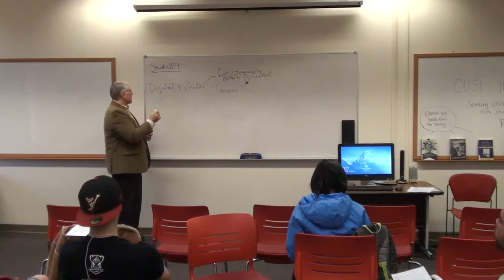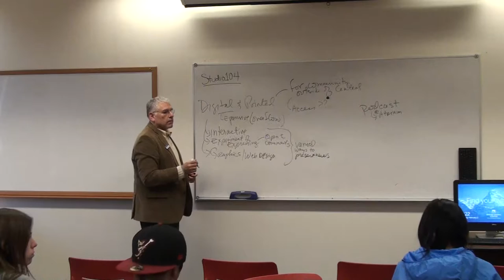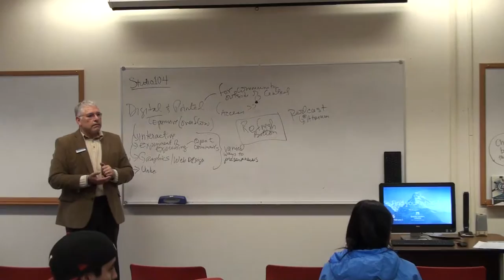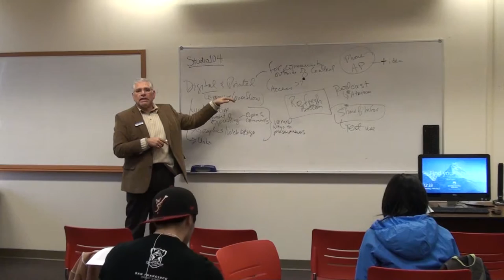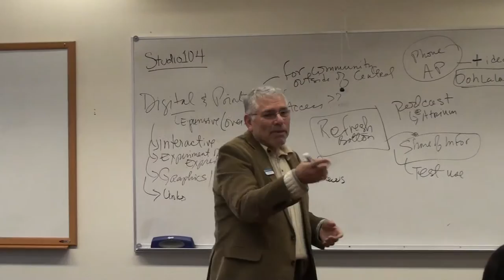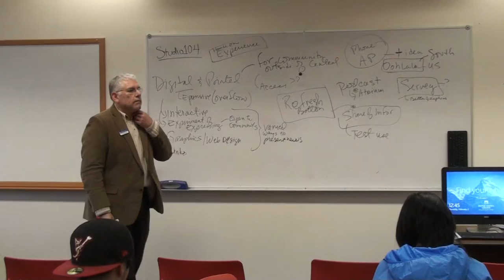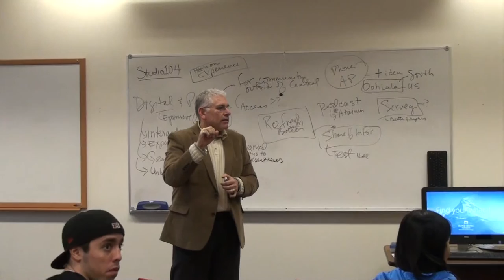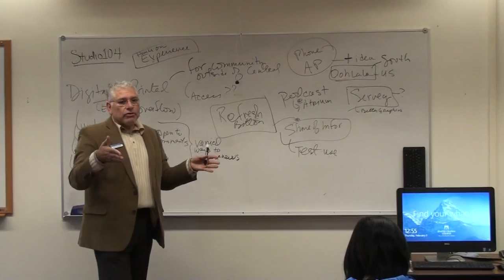The Seattle Central Newspaper: Moving Forward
Ricardo Leyva- Puebla, Dean of Student Development